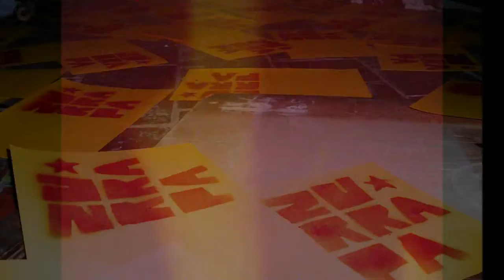ZURRAPA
A LEER ZURRAPA...